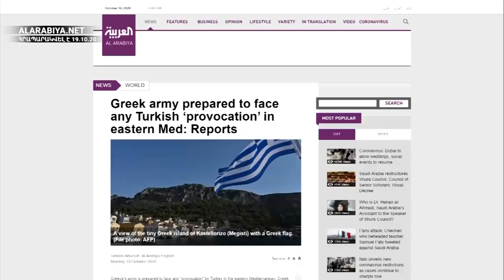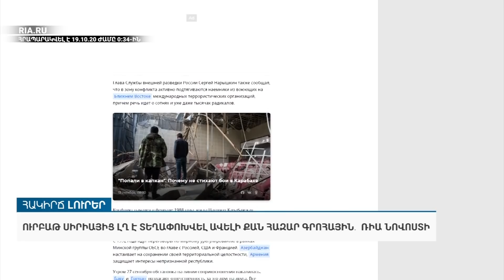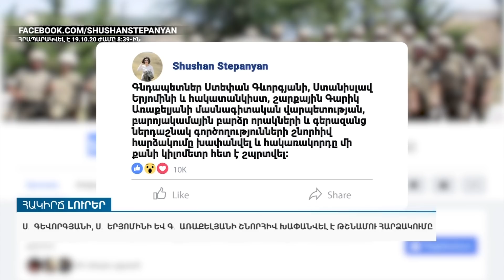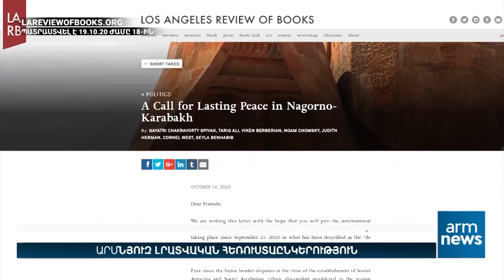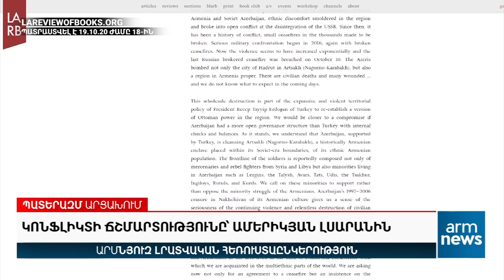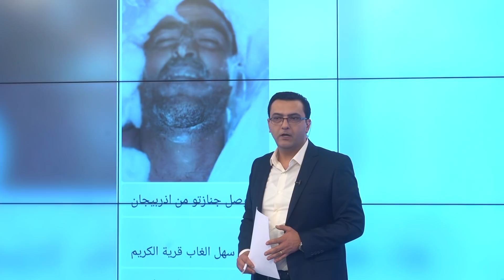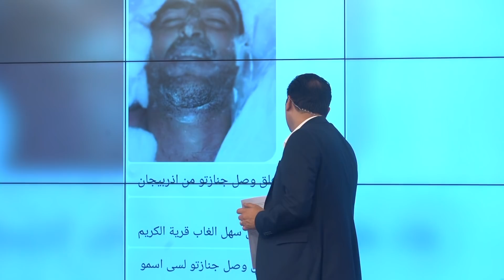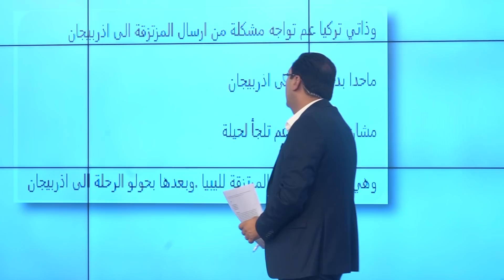Երեկոյան լուրեր․ Տեռորիստներ․ Նոր բացահայտումներ՝ մաս 13-րդ